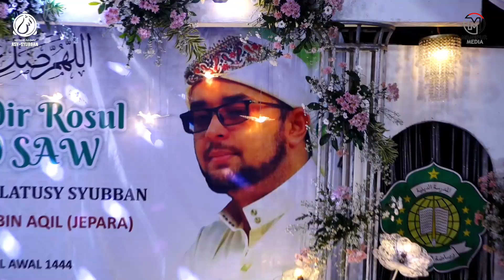JOKO TINGKIR WALI JOWO - HABIB ABU BAKAR BIN AQIL